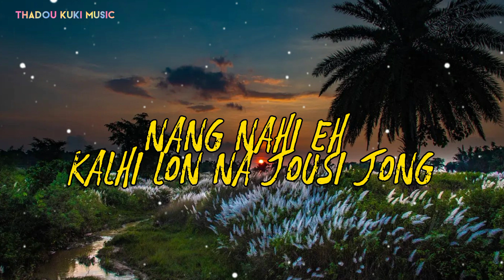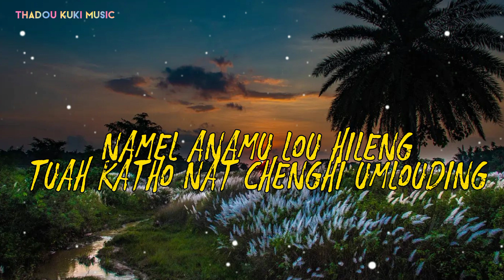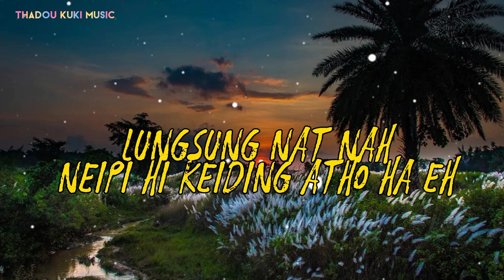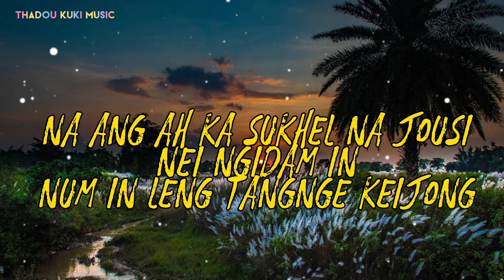Kuki Nonou Cover song lyrics video | Msteve 19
hi guys. 🖐🖐

Today, we bring a new lyrics video song🥰

song:Nonou
Cover:Msteve 19
Original singer:Lenthang kipgen